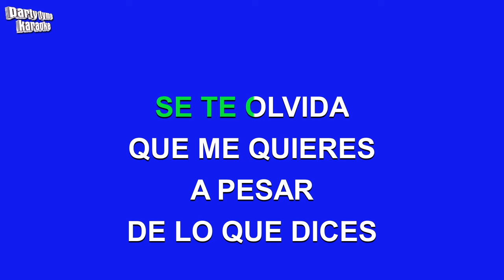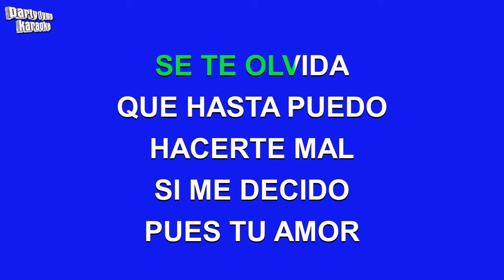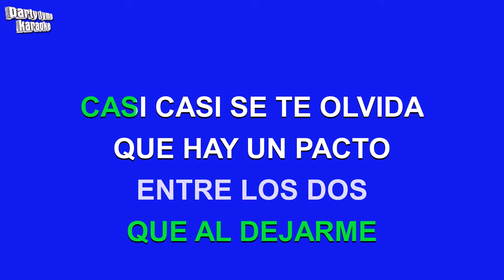Bolero - Se Te Olvida (Versión Karaoke)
Versión karaoke de 'Se Te Olvida'
hecho popular por Bolero,